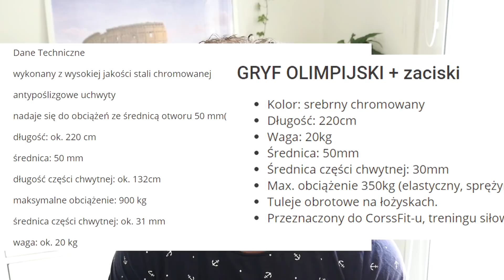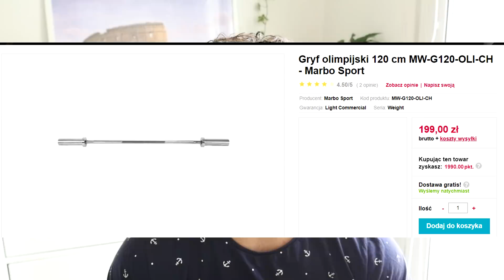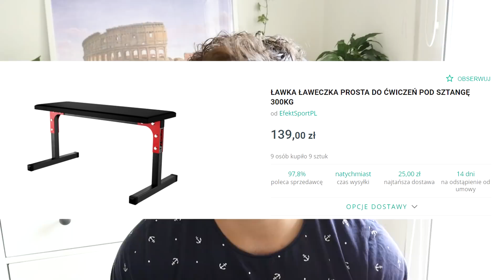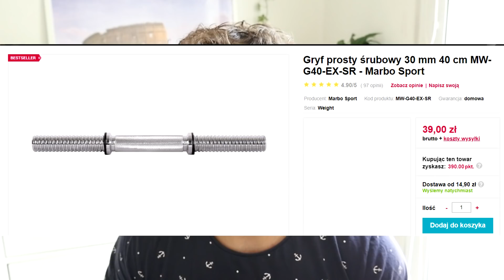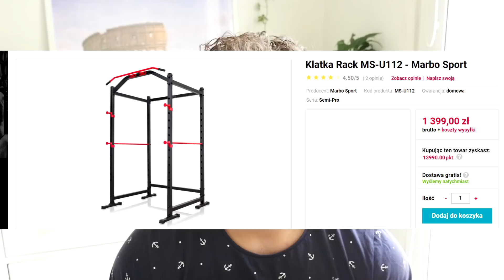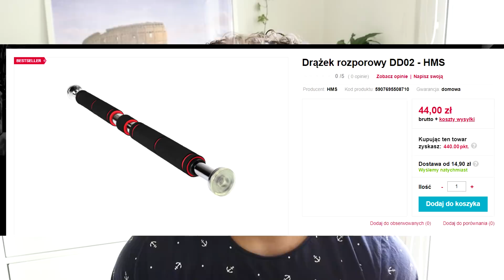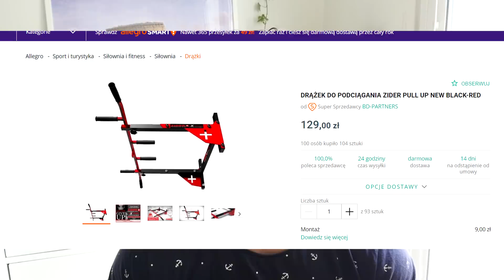ILE KOSZTUJE DOMOWA SIŁOWNIA?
Przydatne linki:

➤ Sklep - tu znajdziesz e-booka o budowie siły oraz koszulki i gadżety
➤ Sprzęt Monster Kod MLEKO -7%
➤ Suple od KFD Kod MlekoJestDobre -5%
➤ Kawa wysokokofeinowa Golden Bow Solutions Kod MLEKO10 -10%